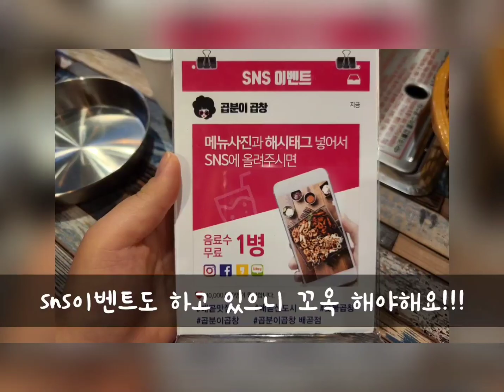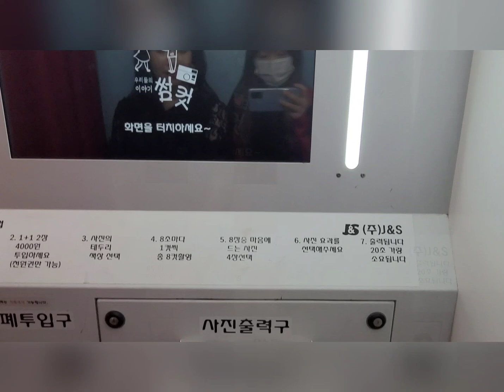일상 브이로그 │vlog│불금 즐기기 │곱분이곱창 │컬링카페 │인생네컷 │오징어회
안녕하세요
맛있는 음식을 찾아다니는 먹방꽁여사입니다
오늘은 간만에 꽁여사네 집에 놀러온 수원친구님(반진티비)과 남편, 남편친구랑
보낸 불끈불끈 소소한 불금 영상을 올려봐요^^
첫 스따뜨는 요새 곱창, 막창으로 핫 하다는 곱분이곱창 ^^
한 잔 하고 컬링카페 에서 컬링도 하고 인생네컷 사진도 찍고 오징어회도 먹고
마무리는 집에서 갑분 생파로^^

영상 재밌게 시청하시고 좋아요 구독도 부탁드립니다~